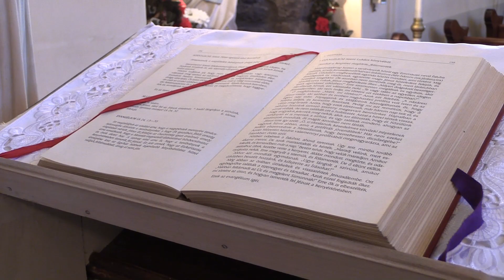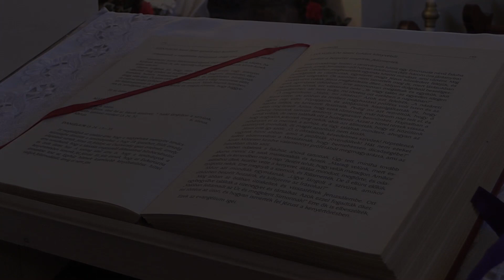Igehirdetés. Húsvét 3. vasárnapja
Magyarok Nagyasszonya templom, Zabar.
Az evangéliumot felolvassa és igét hirdet:
Csák András plébániai kormányzó